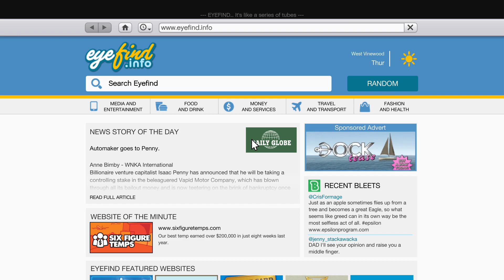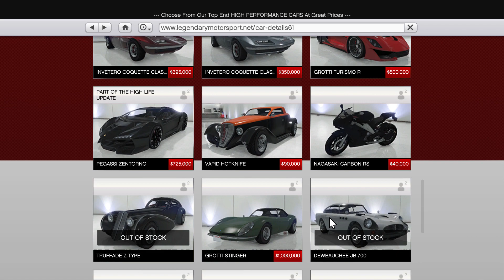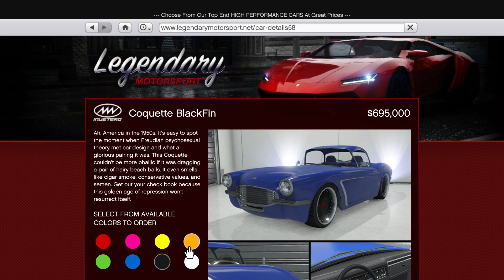Grand Theft Auto V Natural Vision Evolved in 4K on rtx 4090 - Anybody Say Yoga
Check out gameplay videos of popular games on various gaming platforms (PC and iPad Pro). Thank you for visiting the channel and more content will be coming soon.